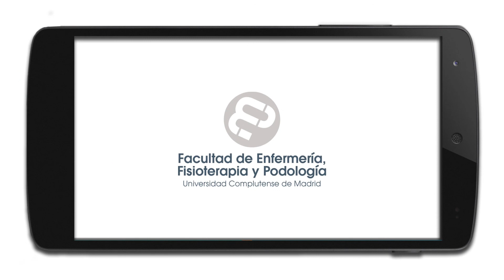II Jornadas Voluntarios en cuidados. Sergio González y Beatriz Sanz (FEFP). Voluntariado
Presentación de Sergio González y Beatriz Sanz (Facultad de Enfermería, Fisioterapia y Podología UCM) en la Mesa 2 sobre voluntariado en la Facultad, en las "II Jornadas Voluntarios en cuidados" organizadas por la Facultad de Enfermería, Fisioterapia y Podología de la Universidad Complutense de Madrid el 8 de marzo de 2017